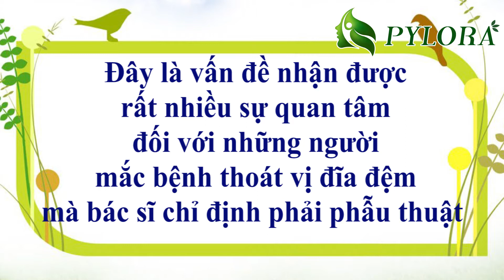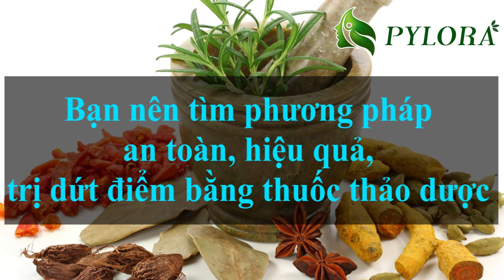[PYLORA] - NỖI LO TÁI PHÁT SAU PHẪU THUẬT THOÁT VỊ ĐĨA ĐỆM VÀ HẬU QUẢ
Có tái phát sau khi mổ thoát vị đĩa đệm? Đang là câu hỏi nhận được rất nhiều sự quan tâm đối với những ca mắc phải căn bệnh thoát vị đĩa đệm. Video sau đây PyLoRa sẽ cung cấp một số thông tin cần thiết nhằm giúp bạn đưa ra quyết định sáng suốt cho mình nhé!